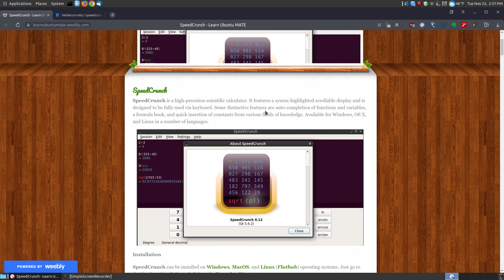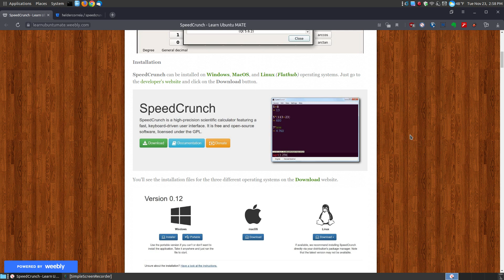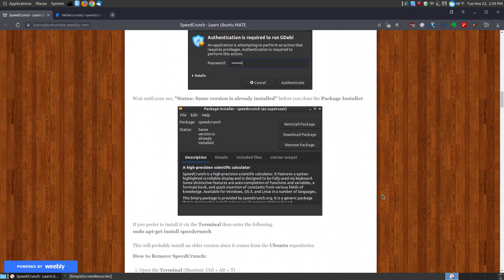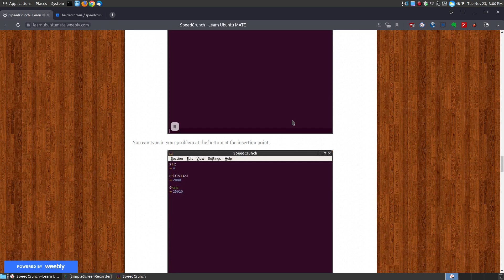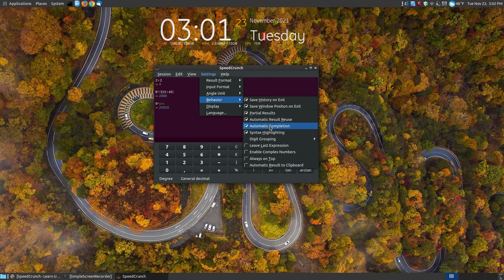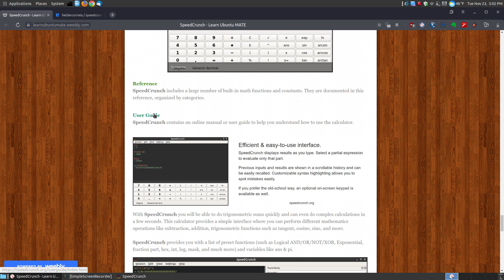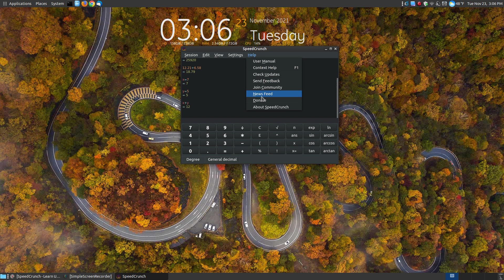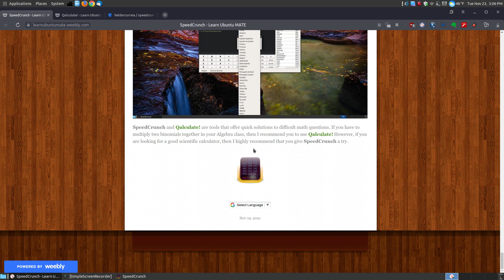SpeedCrunch Scientific Calculator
SpeedCrunch is a high-precision scientific calculator. It features a syntax-highlighted scrollable display and is designed to be fully used via keyboard. It is available for Windows, OS X, and Linux in a number of languages.